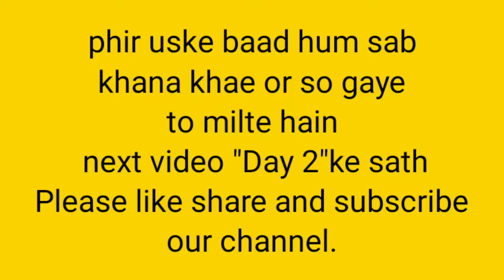Day 1 In Puri | Beach Me Full On Masti | Exploring Market | Camel Ride.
Please also follow on Instagram-nagma.yasmeen.583